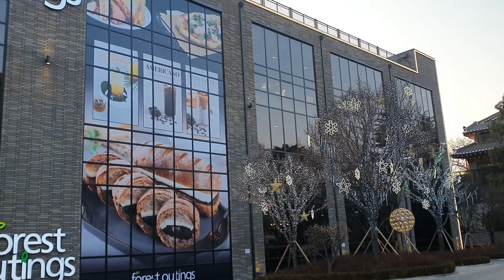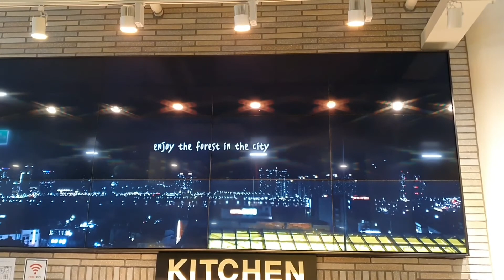G'aroyib qahvaxona☕️🍹 sizham bunday joyga borgan bo'laredingiz